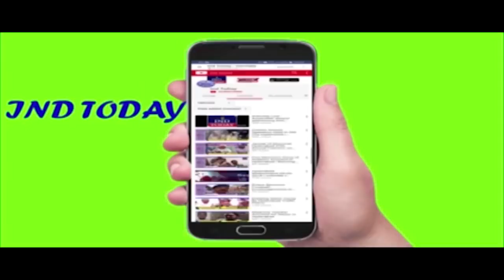Auliya Hussaini Murtuza Pasha ask MIM to gear up for Parliamentary elections, Congratulates MLAs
Syed Auliya Hussaini Murtuza Pasha ask MIM cadre to gear up for Parliamentary elections, Congratulates MLAs

4tv khabernama today live, Hyderabad Videos, sharpindiansnewspape,  india news hindi, india news urdu, india news channel,  india news today, latest news aaj tak, Google News,